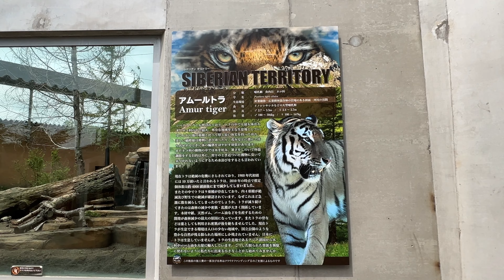番外編 デカーい！迫力満点アムールトラ【2023‎年‎5‎月‎22‎日】【那須どうぶつ王国】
東京ドーム約10倍の広大な敷地に、世界中の動物達600頭以上が暮らしている。王国タウンと王国ファームの2つのエリアに分かれ、広大な敷地を有する動物園。猛禽類やネコのパフォーマンスなど毎日開催。

【2023‎年‎5‎月‎22‎日】【那須どうぶつ王国】アムールトラの様子です